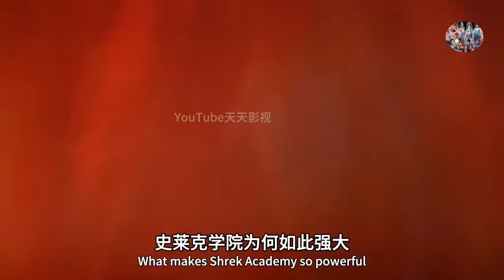Soul Land 2: Second Soul Battle Laughing Red Dust Limb are Broken By Huo Yuhao and Become Waste